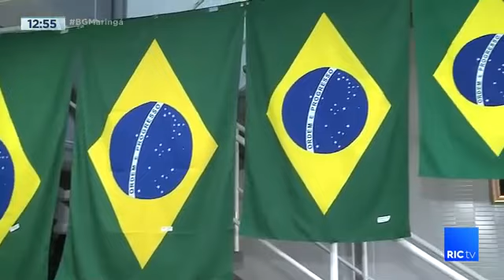Eleição e copa impulsionam produção de bandeiras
Eleição e copa impulsionam produção de bandeiras em empresas de Marialva